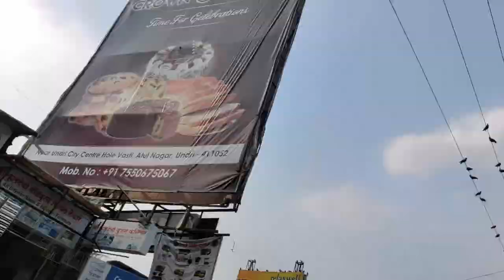A Day at the Clinic as a Homeopathy Doctor In India | Vlog #1 | A Regular Day at Work.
Hello Everyone,

I hope you enjoy watching this Vlog as I take you with me on a Regular day at work.

Dr. Zainab Tajir.